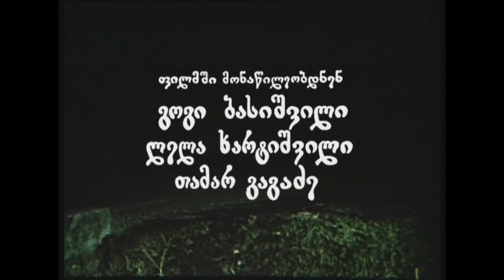სირცხვილი / Shame ! part-2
"ქართული TV-ფილმების კომპანია"  წარმოგიდგენთ, რეჟისორ თემურ ბუტიკაშვილის ფილმს "სირცხვილი" "Shame", (C) 1990.